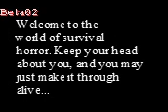BioHazard -Temporary Name- Beta 2 Footage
Please Read: This is NOT a Resident Evil/BioHazard fan-game.  At this current stage in the storyline, I still have not come up with a good name for the project.  The project itself is still very tech-demo-ish so there is nothing pertaining to the story that is playable anyway.  Once I get some more story elements together and perhaps a composer and artist, anything that pertains to BioHazard or any other established property will be removed.

The end-goal will be to have this become my own IP.  The graphics imagined are nothing like what I am using but I am not a great spriter hence the small sprites I have heavily edited or created based around Front Mission:Gun Hazard for the SNES.  The imagined graphics are similar to Metal Slug or CT series but not not as cartoonish.  Instead either realistic or realistic proportioned anime style but still on a smaller scale of a max size of 64 pixels for the players/humans/zombies.

Anyway, thanks for reading this far and I hope you enjoy the series of videos of updates of my zombie project.  BTW, this will eventually be programmed in C#/XNA.  Currently prototyping and such in Game Maker 8.0(8.1 is horrible).

Tools:
Game Maker 8 Lite
Paint.NET
PSound
FL Studio 10 Demo
Microsoft Expression 4 Encoder/Screen Recorder Professional